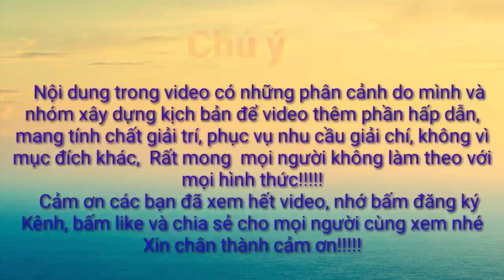Anh làm việc phải nhanh lên em không thích từ từ đâu (tt) _ Uh lẹ lên anh chờ | Vlogs cafe 84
Anh làm việc phải nhanh lên em không thích từ từ đâu

Nếu yêu thích có nhả ý ủng hộ qua số tài khoản: Ngân hàng quân đội MB Bank
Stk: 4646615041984